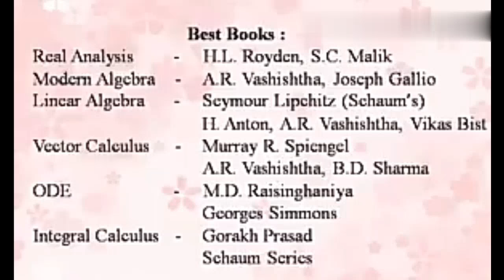Har Har Mahadev | N.S. review Har Har Mahadev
this video is on new penindian relese marathi movie Har Har mahadev hindi review .